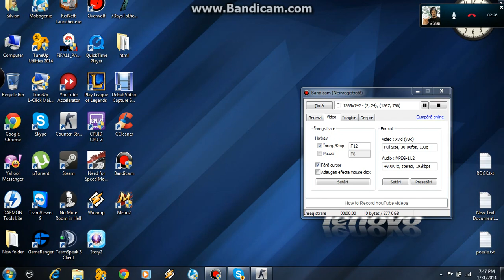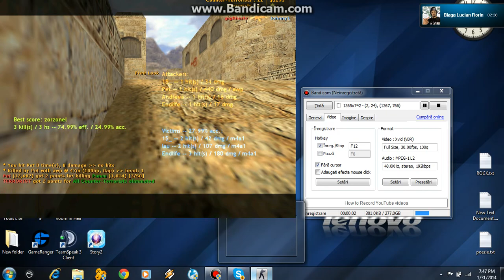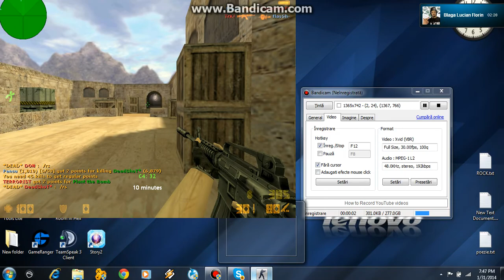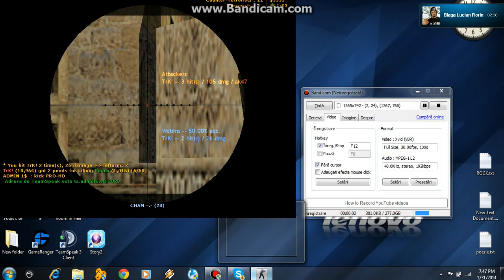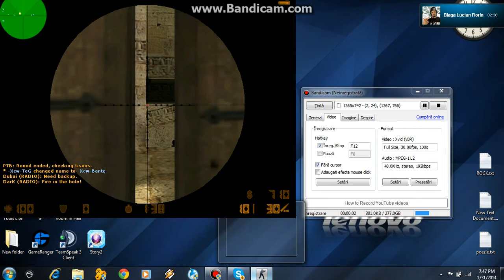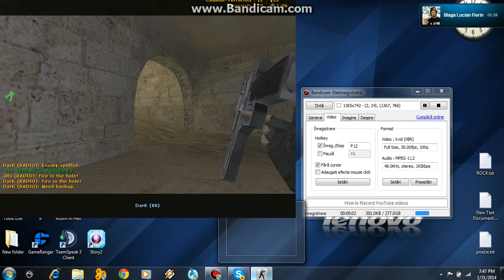Let's play CS #1 Ne distram putin pe C.S. :)